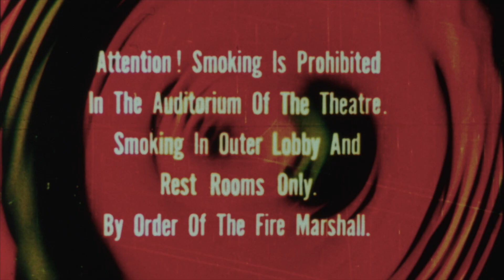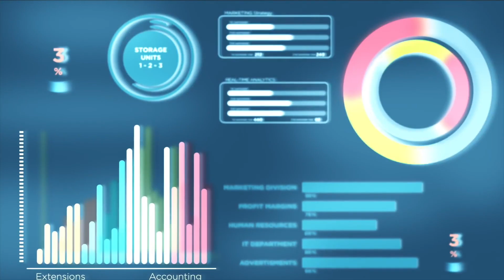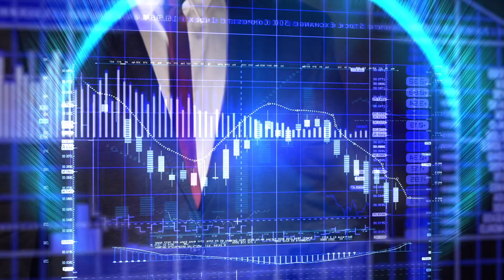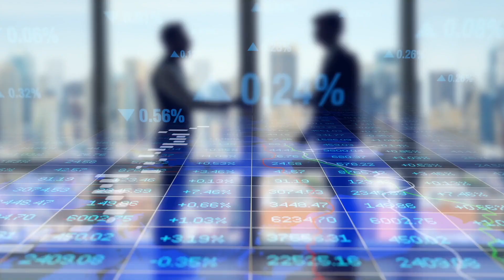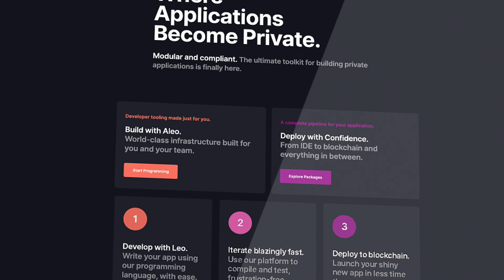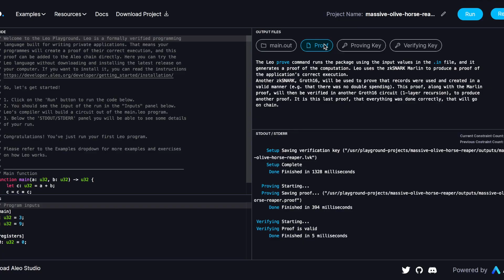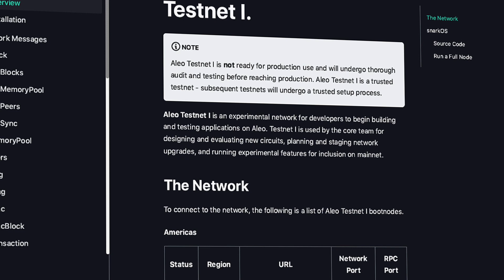Aleo - The Private Applications Platform | Zero-Knowledge Proof Web 3.0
Watch my detailed review of Aleo - the first platform to offer fully private applications.

Aleo achieves this by leveraging decentralized systems and zero-knowledge cryptography to protect user data on the web. At its core, Aleo offers users and application developers unbounded compute with absolute privacy. Aleo introduces new experiences that are both truly personal and truly private. And for developers, Aleo introduces a programming model that integrates with existing web applications.